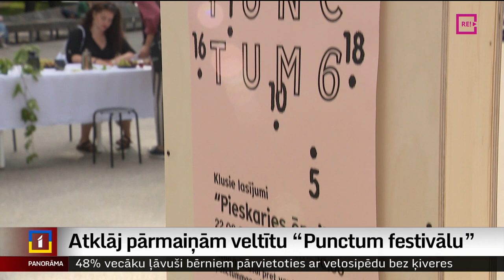Atklāj pārmaiņām veltītu “Punctum festivālu”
Ar klusumu jeb klusajiem lasījumiem, kuros netiek izteikts neviens vārds šodien atklāts “Punctum festivāls.”  Viens no tematiem, ko festivāls izgaismo, ir vardarbība ģimenē un attiecībās, kā arī Latvijas sabiedrības pārlieku lielā tolerance pret to. Par to plašāk – Zanda Ozola-Balode